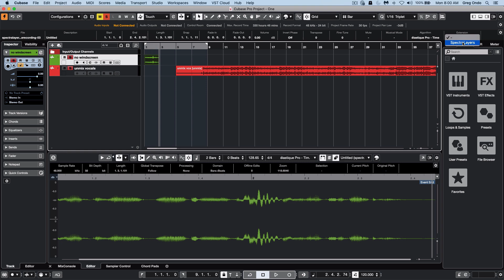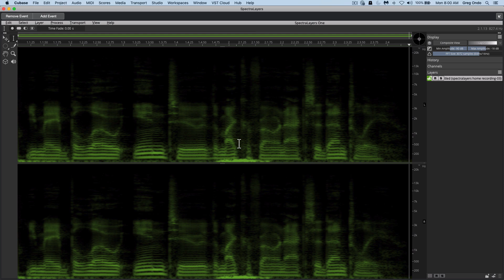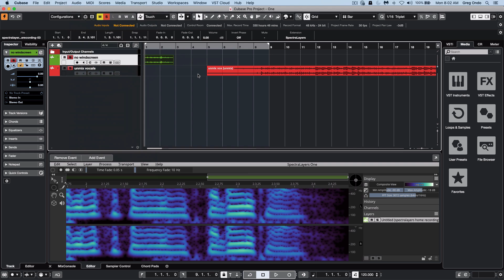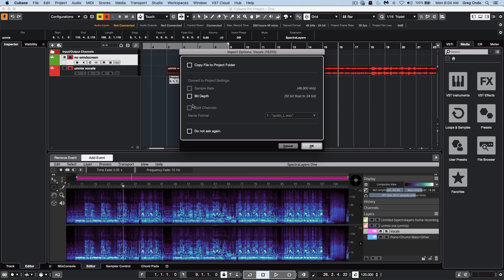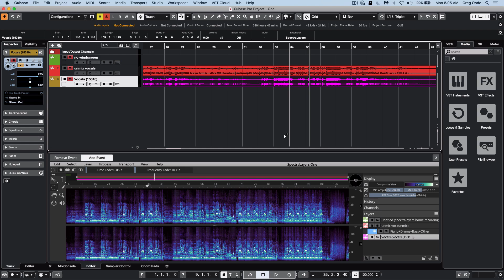Enhanced ARA2 Functionality and SpectraLayers One | Walkthrough of the New Features in Cubase 11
This walkthrough video looks at getting started with Spectralayers One in Cubase by removing a breath out of a vocal track. SpectraLayers One takes advantage of the new functionality in Cubase, which includes updated ARA communication functionality, ARA2. Using Spectralayers in Cubase is great for removing sounds and fixing noises, thanks to its 3D spectral editing letting you really ‘see into’ your audio. In Cubase 11, bouncing audio to commit the results of spectral editing to the audio file is not necessary. SpectraLayers One also lets you unmix the vocal from a mix, creating different layers for the vocal and instrumental parts. It’s another of the new features in Cubase that make it the leading DAW for professionals and home recordists alike.